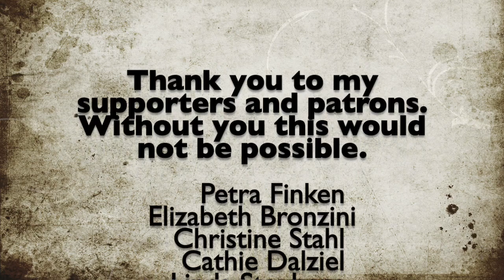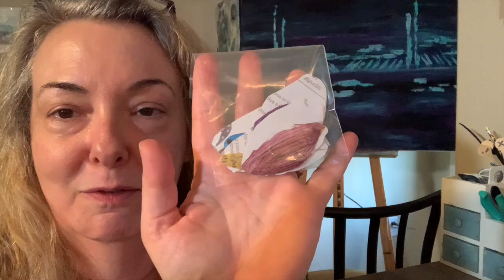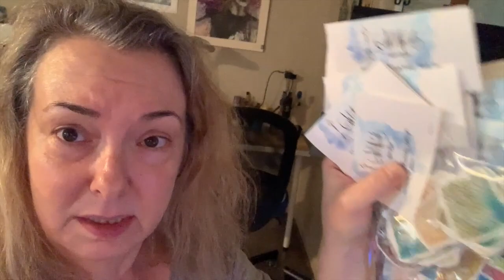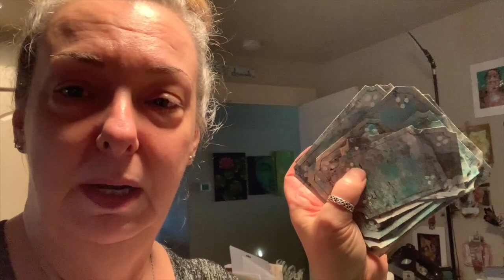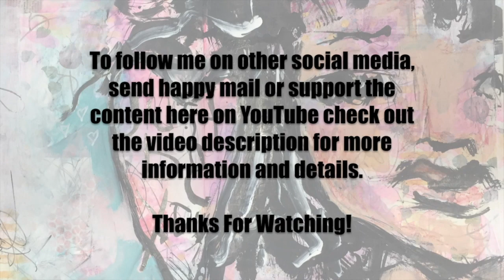Vlog 11-1-20 To 11-7-20